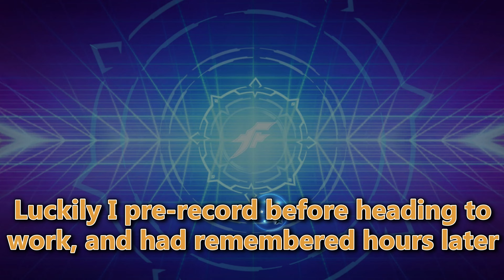The King Of Fighters All Stars - Chapter Of Fight - Road to 100 (5 of 10) Lv 75 Full Clear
(6:00 - Muddy Volume Warning ahead, I should have lowered the volume in post when applying the Video Speed modification. I will learn from this and do better next time.)

New Season - (August) Chapter of Fight

Just documenting my progression in C.O.F. Will try and not miss recording sessions like I did last time.

Using units that are close to the recommended CP while going back to the roots of manual gameplay this time around. The series is a brief encapsulation of my road to 100.

Midway thru a (10) part Daily Upload. (5 of 10)